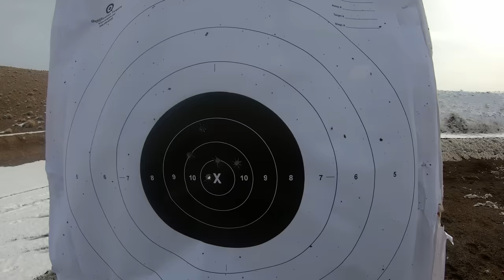Pistolet Vis 100 M1 - prezentacja, strzelanie i moje spostrzezenia.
Film o moim pistolecie VIS 100 M1, jego wadach i zaletach. ogolnie szczera gadka o tej giwerze.

Ciuchy ktore mam na sobie w tym filmie:
Spodnie: